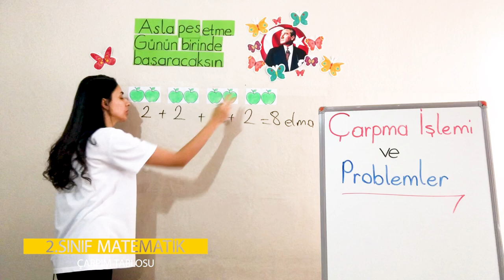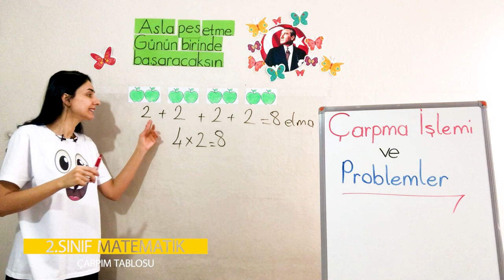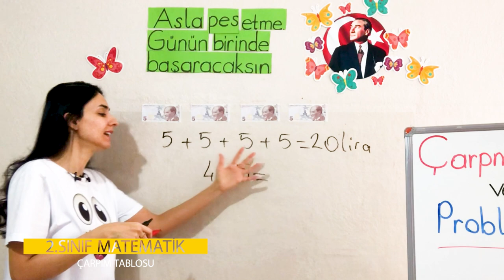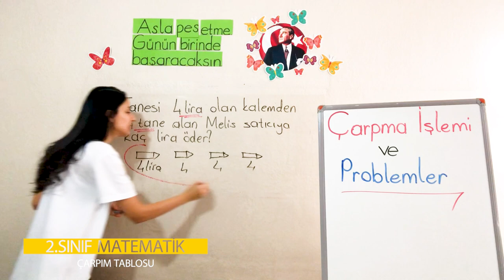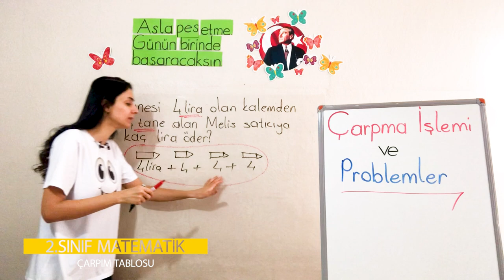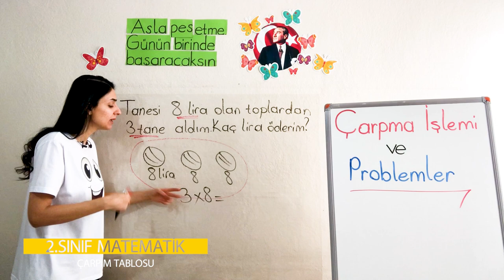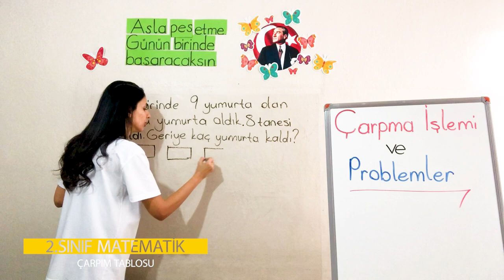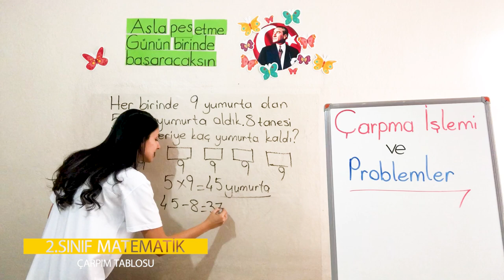4. Ünite - 1 Doğal Sayılarla Çarpma İşlemi - 1 Çarpım Tablosu